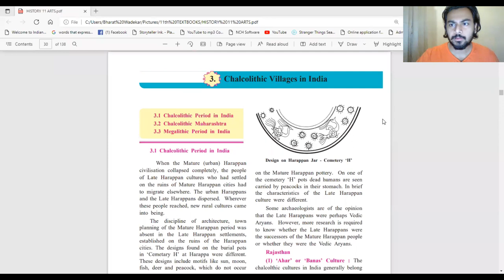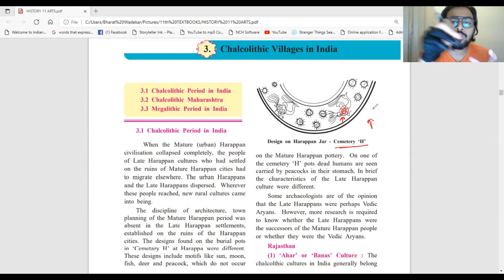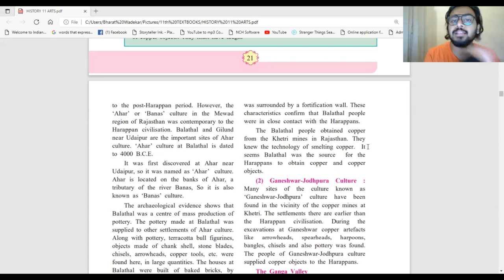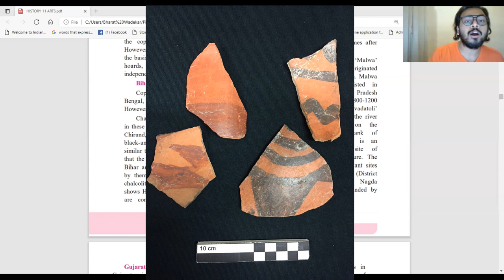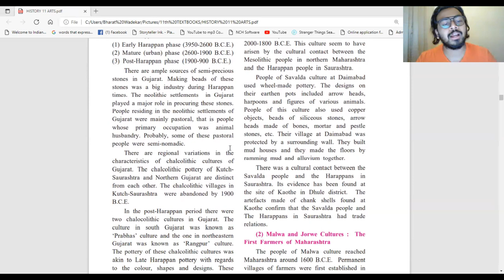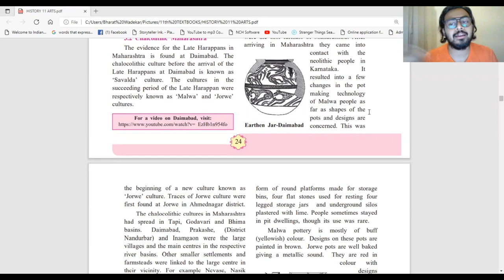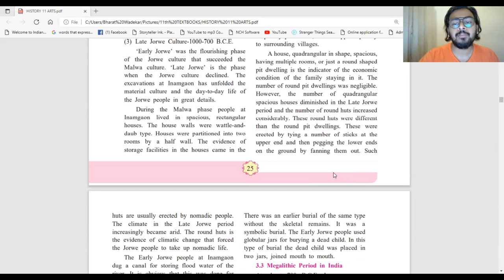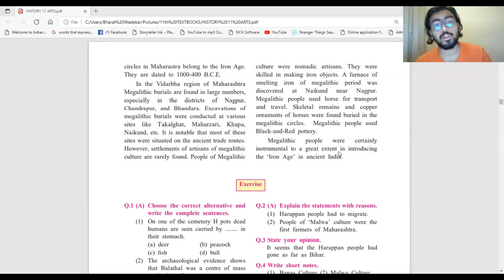CHALCOLITHIC VILLAGES IN INDIA / HISTORY CHAPTER 3 /ARTS /AHAR BANAS JOWRE MALWA SAVALDA OCP CULTURE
Today I'm gonna talk about CHALCOLITHIC VILLAGES IN INDIA / HISTORY CHAPTER 3 / ARTS / IN DETAIL EXPLANATION FROM TEXTBOOK

WHAT IS CHALCOLITHIC PERIOD?
CHALCOLITHIC SITES IN INDIA
MEGALITHIC CULTURE

AHAR BANAS CULTURE
GANGA PLAINS CULTURE
OCP CULTURE
PRABHAS CULTURE
MALWA CULTURE
SAVALDA CULTURE
JOWRE CULTURE